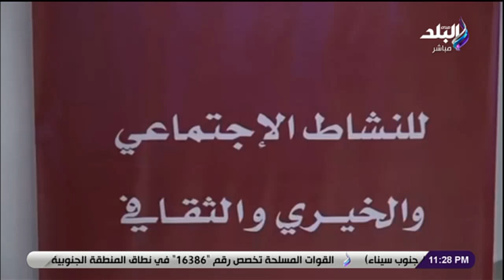مؤسسة أبو العينين الخيرية تشارك فى قوافل «ستر وعافية» التابعة للتحالف الوطنى للعمل الأهلي التنموي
جزء من حلقة اليوم 8 نوفمبر 2022 من برنامج على مسئوليتي وفيها لقاء مع السفيرة سها جندي وزيرة الدولة للهجرة وشئون المصريين بالخارج وتفاصيل إنطلاق انتخابات التجديد النصفي للكونجرس الأمريكي والنائب أبو العينين يشارك في فعاليات إحدى ندوات قمة المناخ حول تأثير التغيرات المناخية على إفريقيا ولقاء مع رئيس جمهورية ناميبيا واللواء خالد فوده محافظ جنوب سيناء ومؤسسة أبو العينين الخيرية تشارك فى قوافل «ستر وعافية» التابعة للتحالف الوطنى للعمل الأهلي التنموي وقادة وزعماء العالم يشكرون الرئيس السيسي على التنظيم الرائع لقمة المناخ بشرم الشيخ